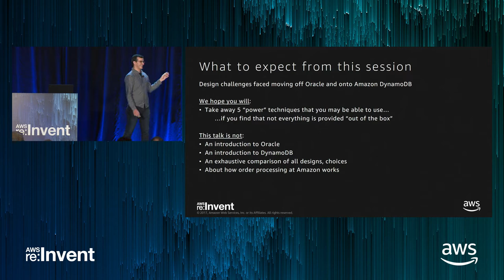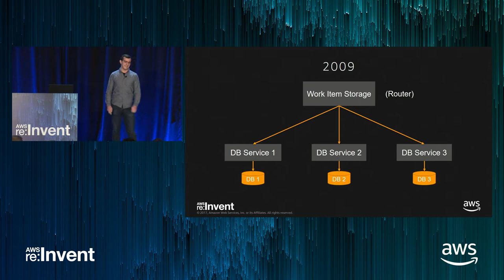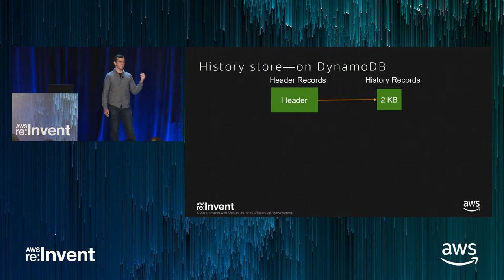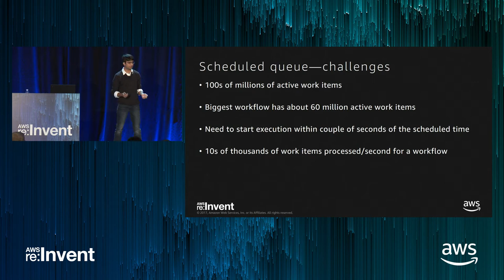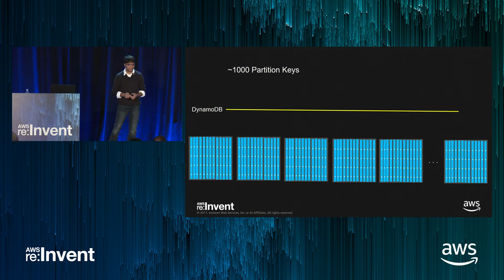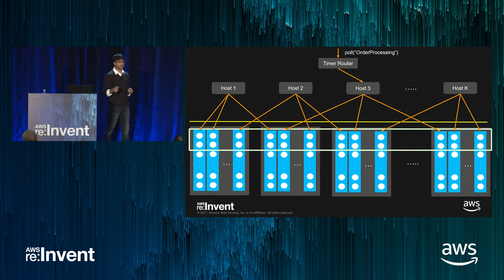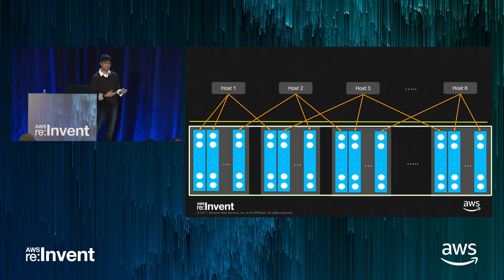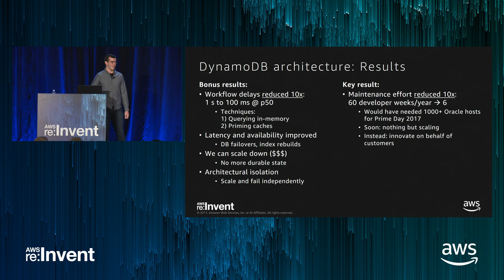AWS re:Invent 2017: Amazon.com - Replacing 100s of Oracle DBs with Just One: DynamoDB (ARC406)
When customers across the globe place orders on Amazon.com, those orders are processed through many different backend systems, including Herd, a workflow-orchestration engine developed by the Amazon eCommerce Foundation team. A mission-critical system used by more than 300 Amazon engineering teams, Herd executes over four billion workflows every day. Beginning in 2013, Herd’s workflow traffic was doubling year-over-year, and scaling its then dozens of horizontally-partitioned Oracle databases was becoming a nightmare, and this number kept increasing. To support Herd’s increasing scaling needs, and to provide a better customer experience, the Herd team had to re-architect its storage system and move its primary data storage from Oracle to Amazon DynamoDB. In this session, we discuss how we moved from Oracle to Amazon DynamoDB, walk through the biggest challenges we faced and how we overcame them, and share the lessons we learned along the way.